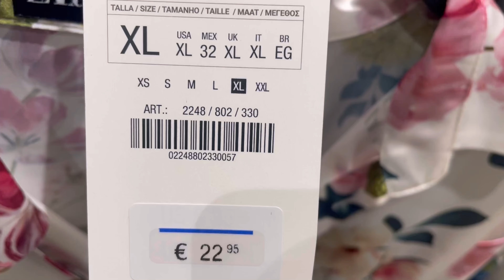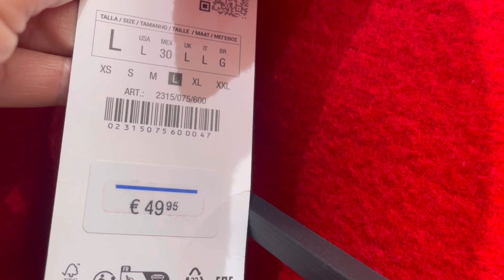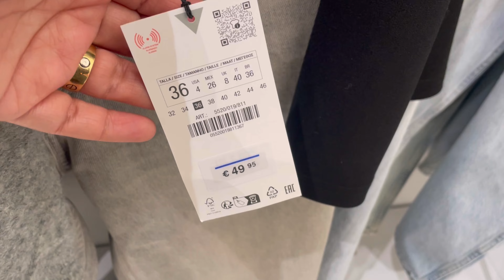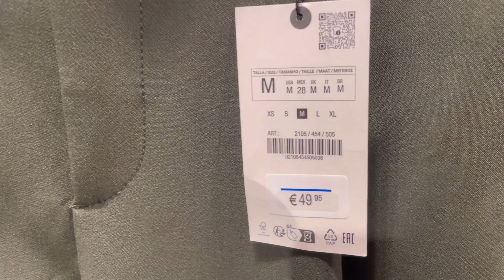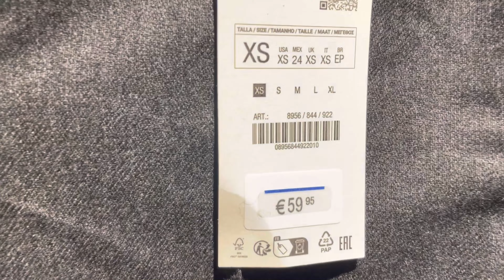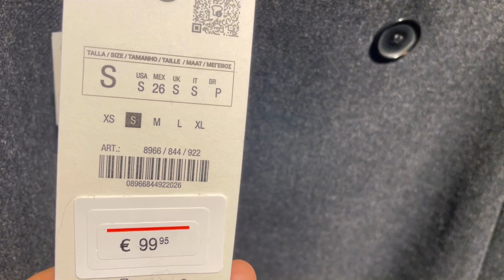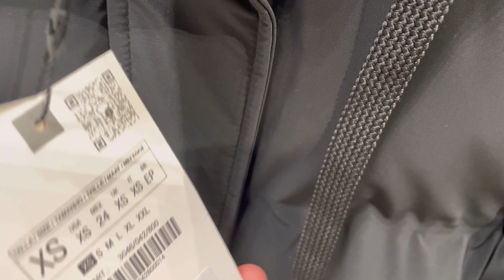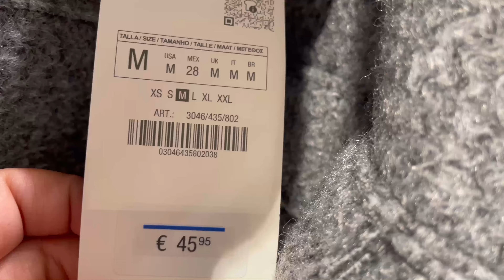ZARA NEW COLLECTION / JANUARY 2024